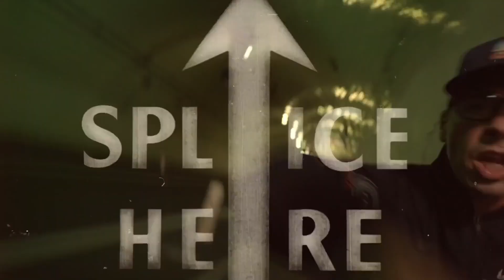Sarkodie - CEO Flow feat. E-40 (Official Video) | FREEZY Reaction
THANKS A LOT FOR PASSING THROUGH, HOPE YOU ENJOY THE VIDEO !